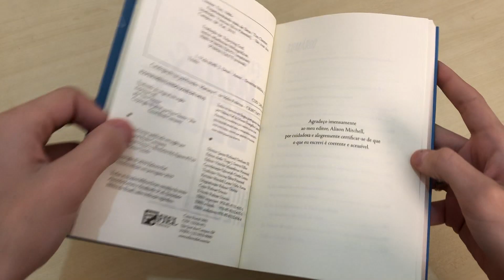Experimentando mais de Deus | Tim Chester - Livrarias Família Cristã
➡ Estamos trazendo pra vocês o Review do Livro de Tim Chester Experimentando mais de Deus busca mostrar como cada membro da Trindade age e como devemos responder a isso. O Leitor irá descobrir que o Deus trino está compartilhando milhares de formas, cada dia.